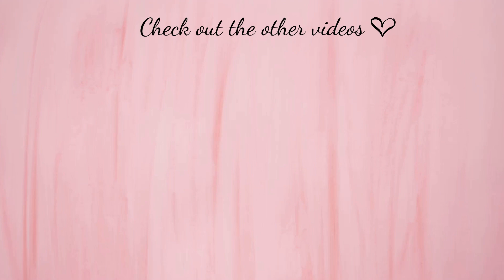Breech positions, childbirth, ECV - manual turning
While the head-down position is the most common, there are cases where a baby may present in other positions, such as breech (feet or buttocks first) or transverse (sideways).